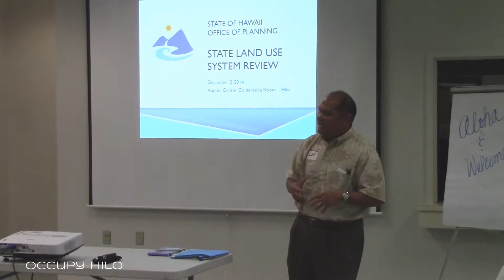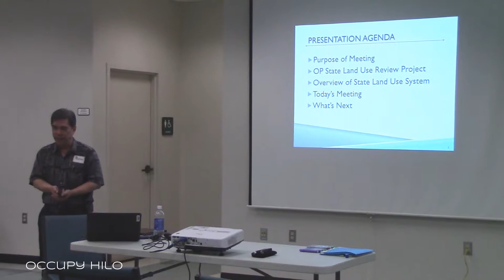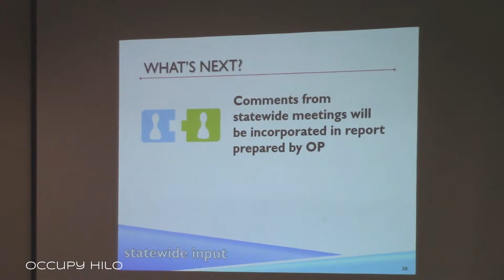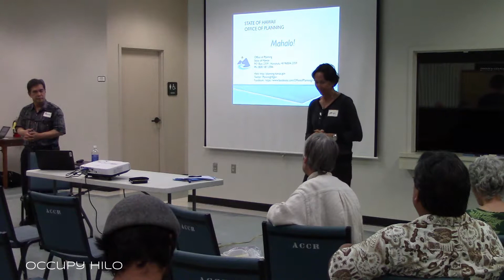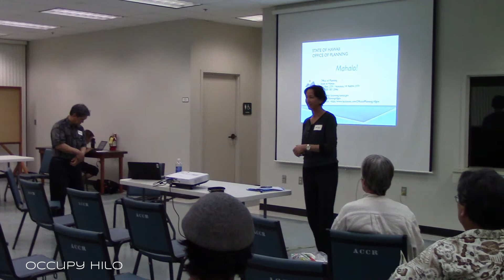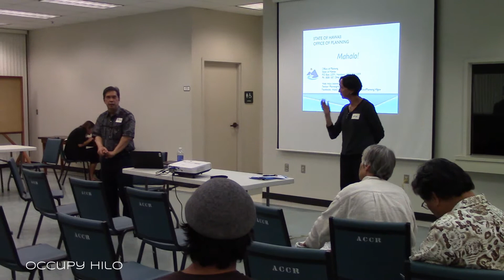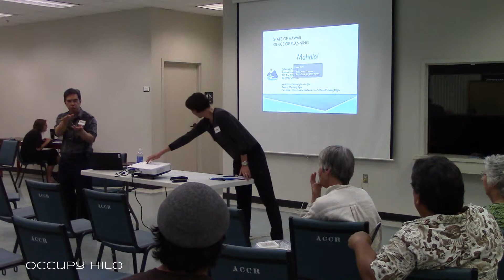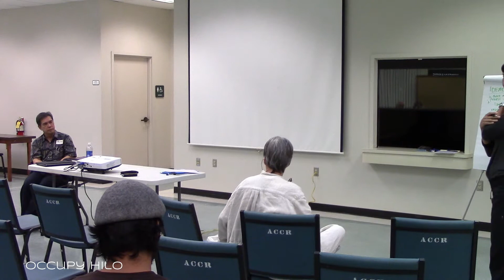Hawaii State Land Use System Review Hilo meeting Dec 2 2014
December 2, 2014 The Hawaii Office of Planning is holding a series of meetings to gather public input on the state’s land use regulations. Meetings will include an overview of the State’s land use system and participants will be asked to share their land use system experiences and offer ideas for improving the State’s land use system,” the Office of Planning said in a press release. The public meetings are part of the agency’s comprehensive analysis on how to make Hawaii’s land use process more effective and efficient.